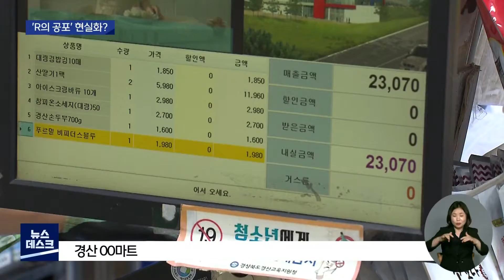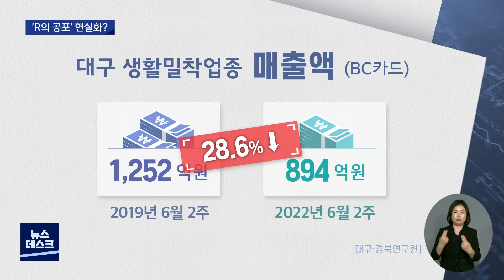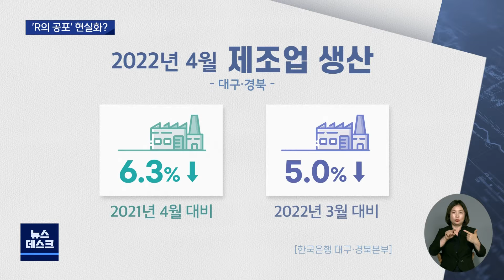'R의 공포' 현실화 되나? | 대구MBC뉴스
우리나라를 비롯해 세계 모든 나라가 치솟는 물가를 잡기 위해 금리를 올리고 있습니다.
금리가 올라가면 가처분 소득, 이른바 쓸 돈이 줄어들게 되고, 소비가 위축됩니다.

소비가 위축되면 기업들의 생산은 줄고 설비투자는 감소할 수 있습니다.
이렇게 소비와 생산이 함께 줄면 경기 침체, '리세션(Recession)'이 올 수 있다고 경제학자들은 경고하고 있습니다.

내용: 'R의 공포' 현실화 되나? - 한태연 기자